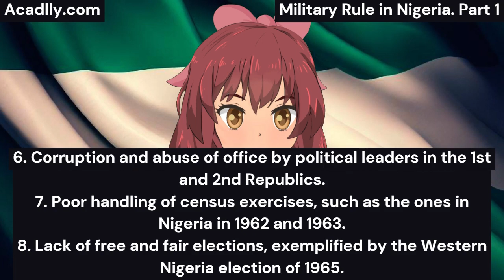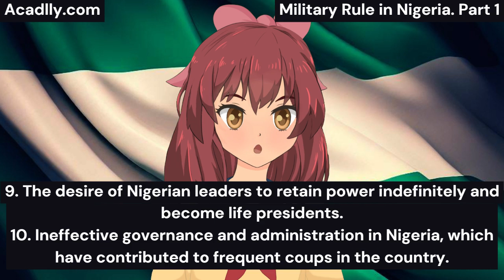Military Rule In Nigeria Part 1 | Acadlly.com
OBJECTIVES
At the end of this lesson, you will be able to know the following:
1. HISTORICAL BACKGROUND
2. REASONS FOR MILITARY INTERVENTION IN POLITICS
3. ACHIEVEMENTS OF MILITARY REGIMES IN NIGERIA

HISTORICAL BACKGROUND

The emergence of the first military regime in Nigeria took place on January 15th, 1966, orchestrated by a group of five Majors led by Major Chukwuma Kaduna Nzeogwu. This coup marked a gruesome event in Nigeria's political history as it resulted in the deaths of prominent politicians, including the Prime Minister, Alhaji Tafawa Balewa, Premier of the Western Region, S.L. Akintola, the Minister of Finance, Chief Festus Okotie Eboh, Sir Ahmadu Bello, the Premier of the Northern Region, and several high-ranking military officers.

Following the coup, General Aguiyi Ironsi assumed power. However, on July 29th, 1966, a counter coup led by Northern officers overthrew the Ironsi government, resulting in Ironsi's death. Colonel Yakubu Gowon then assumed control of the country. On July 29th, 1975, another coup ended Yakubu Gowon's nine-year rule while he was attending the O.A.U. summit in Kampala, Uganda. General Murtala Mohammed, the leader of the coup, took over as the Head of State. However, his leadership was cut short when he was assassinated in an attempted coup led by Lieutenant Colonel Buka Suka Dimka on February 13, 1975. General Olusegun Obasanjo, the next in command, assumed the role of Head of State. Ultimately, General Olusegun Obasanjo handed over power to a democratically elected government led by President Shehu Shagari on October 1st, 1979.

Thank you so much and God bless you always. Amen